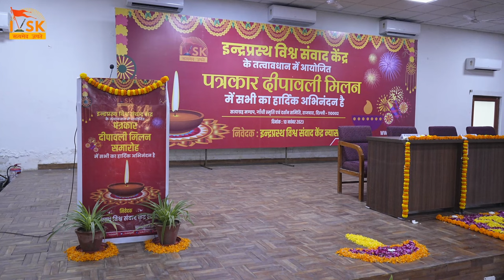पत्रकार दीपावली मिलन 2023